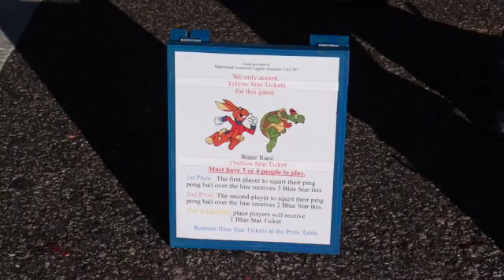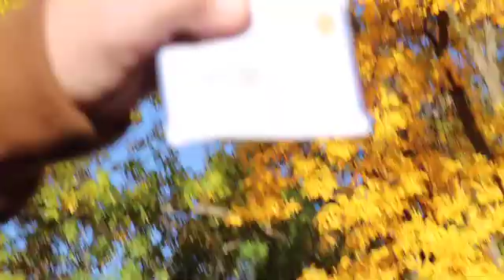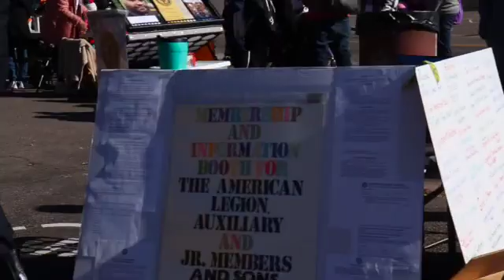Pumpkin Mania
We went to Pumpkin Mania